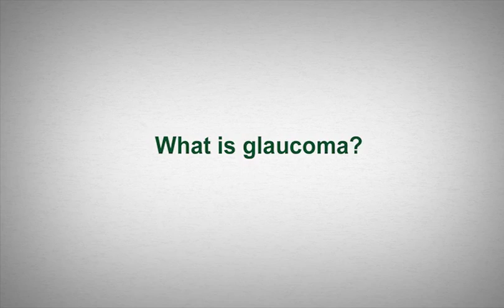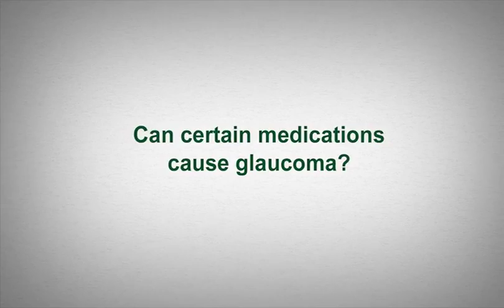Richard K. Parrish, M.D. Discusses Glaucoma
Dr. Richard K  Parrish, Professor of Ophthalmology at the University of Miami Bascom Palmer Eye Institute discusses glaucoma